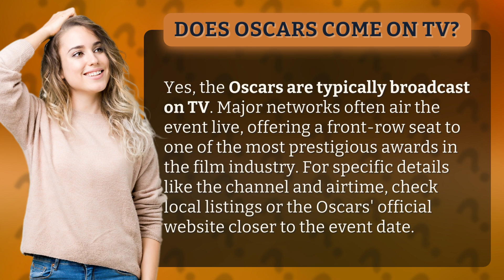Does Oscars come on TV?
Lights, Camera, Oscars: Watch the Glitz and Glamour on TV • Watch the Oscars on TV • Don't miss the glitz and glamour of the Oscars! Tune in to your favorite major network and catch the live broadcast of this prestigious film industry award show. Find out the channel and airtime by checking local listings or visiting the Oscars' official website. Get ready to be dazzled!